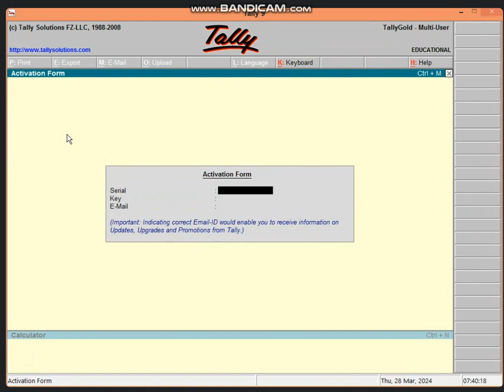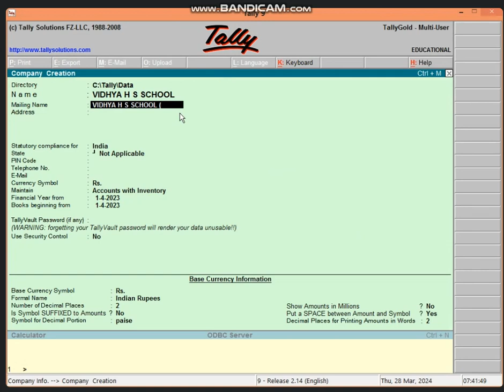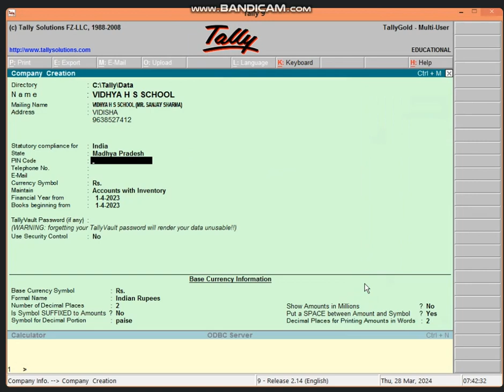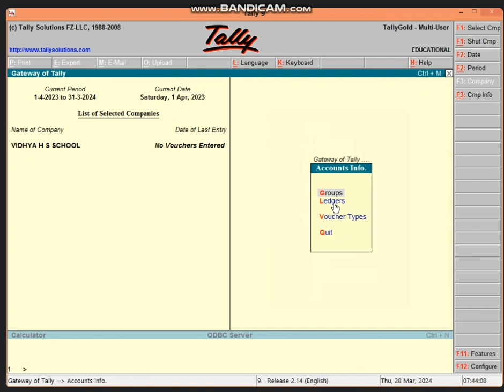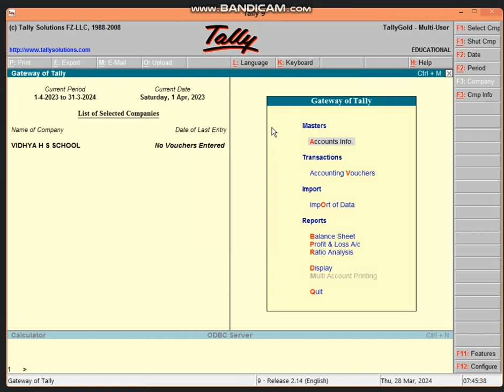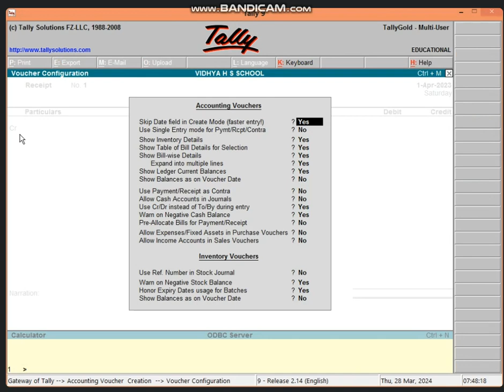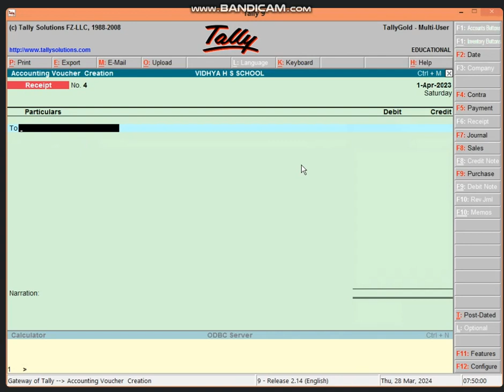7:30 TO 8:00 AM (PART-1) NON BUSINESS TALLY (SCHOOL WORK REVISION) BY SARIKA KIRAR (28 MARCH 2024)